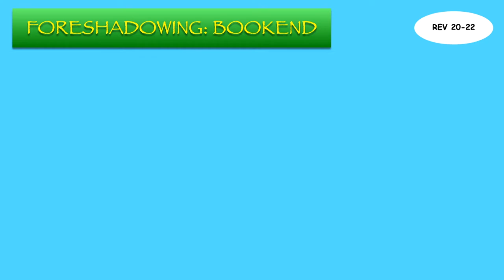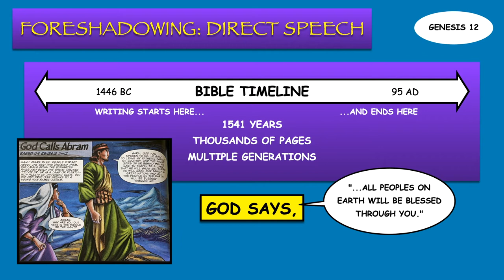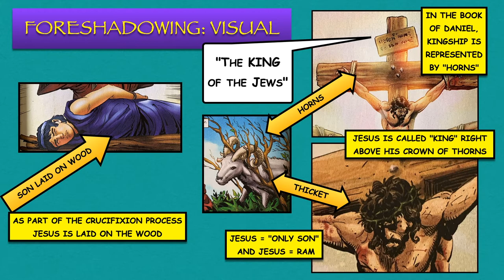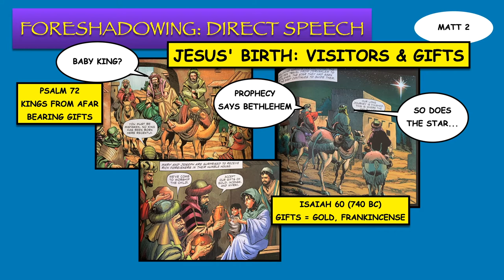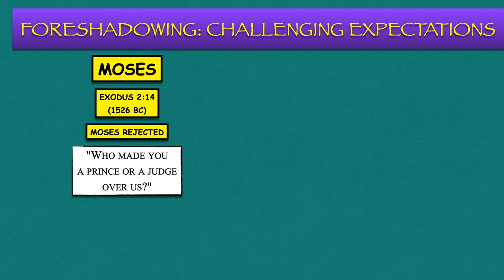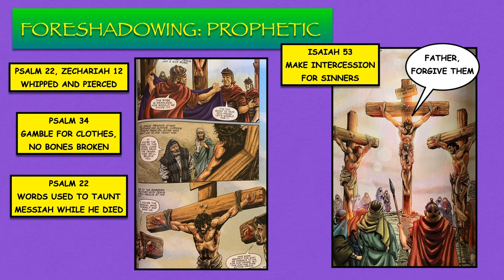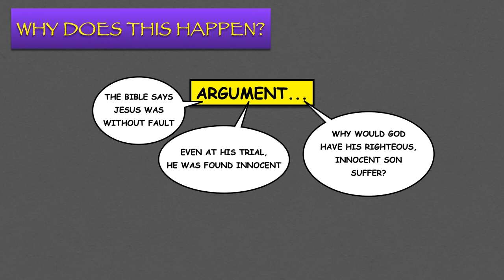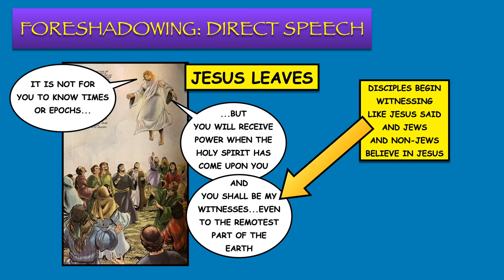Foreshadowing in the Bible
The Bible is full of foreshadowing. Explore Genesis, Abraham and Isaac, Moses and the prophets as we look at stories and prophecies hundreds and thousands of years before the coming of Jesus. What do they say?